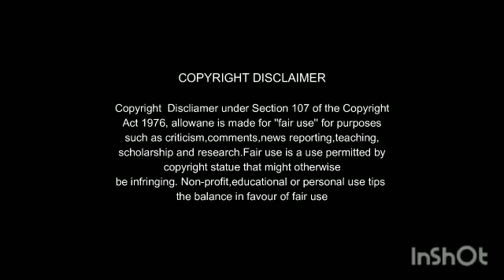Battery Movie Review by MK Vision Tamil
Cast
Senthutuvan
Ammu abhirami